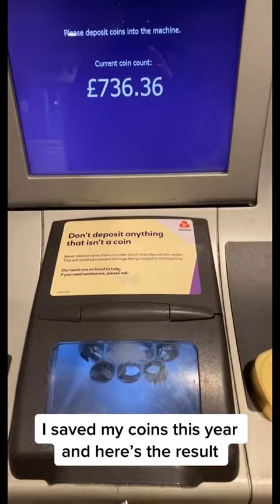Coin Saving Tiktok danny helme